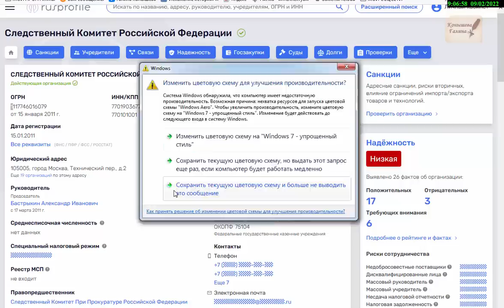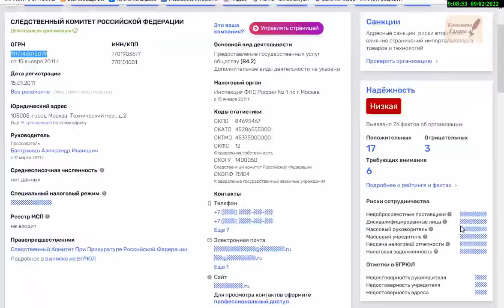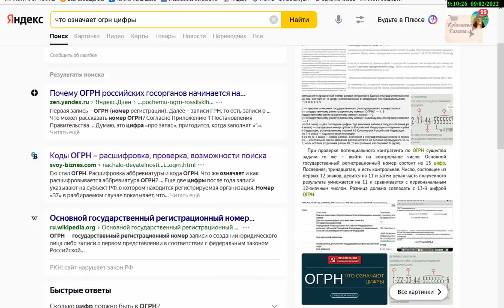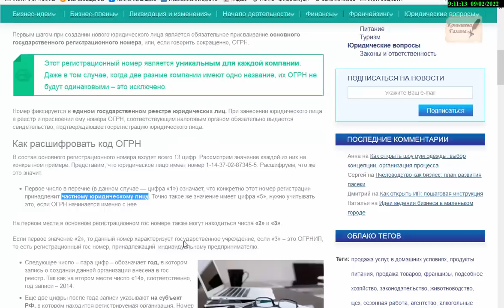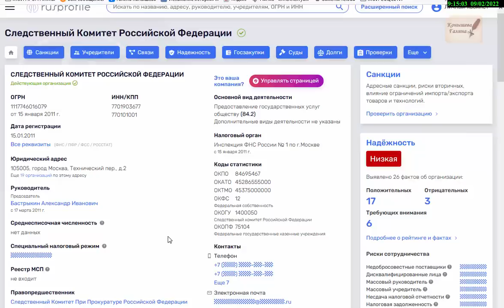Юрий Шатунов. Почему молчит Следственный Комитет?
Очень многие задают вопрос: почему не ведется следствие? Почему молчит Следственный комитет, ведь так много улик, которые говорят о том, что смерть кумира миллионов была не сама по себе.
Поддержать автора канала карта сбербанка 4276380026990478